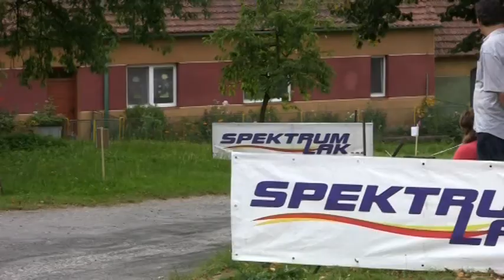22. Horácká Rally Třebíč 2011 | 61 | Roman Martinec - David Šmeidler